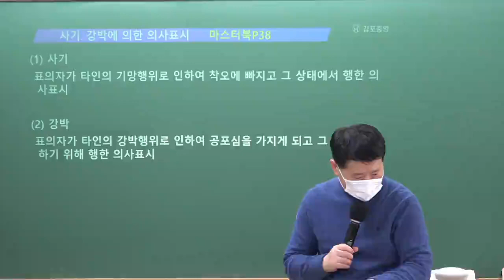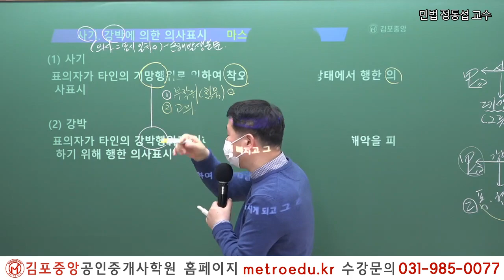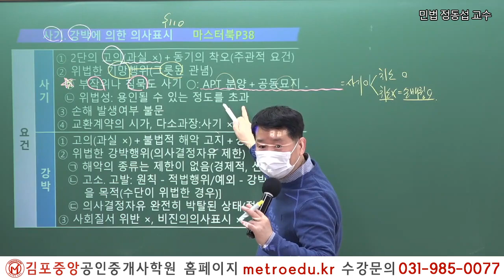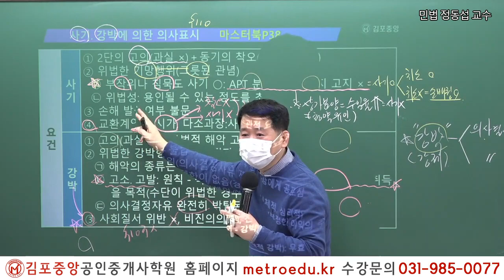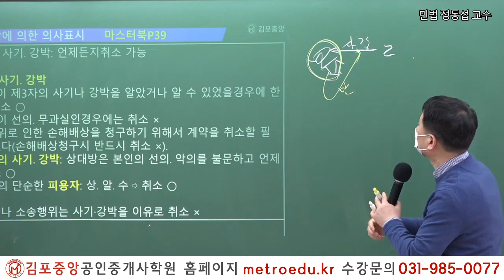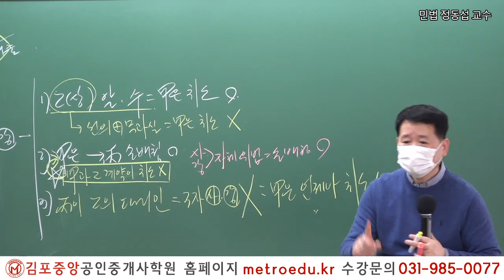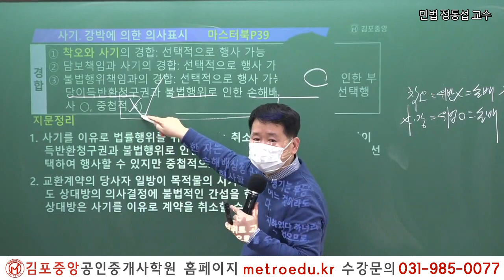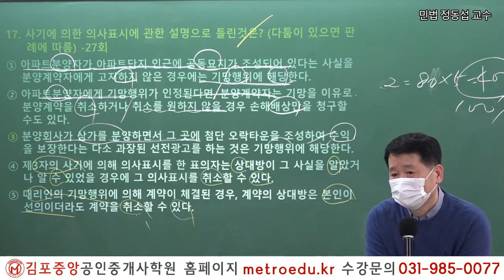[공인중개사학원 김포중앙] 마스터민법 메가랜드 정동섭교수님 "사기,강박에 의한 의사표시"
2023년 시험대비 마스터민법 정동섭교수님의 기본이론 3주차 "사기,강박에 의한 의사표시" 강의입니다.

민법 마스터 정동섭 교수님의 1~2월 강의는 [민법 기본서]와[민법 마스터북] 으로 진행됩니다.